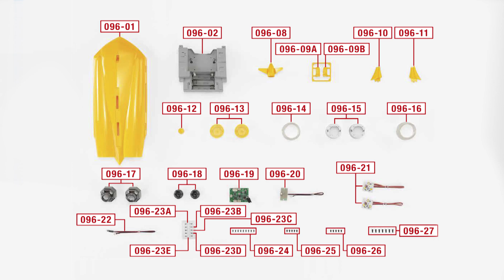鉄の城 マジンガーZ 巨大メタル・ギミックモデルをつくる ０９６号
９６号では、ジェットスクランダーと光子力ロケットを組み立てます。